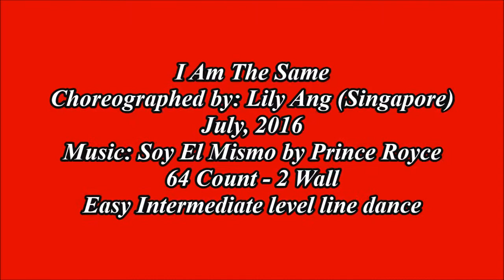I Am The Same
Choreographed by: Lily Ang (Singapore) July, 2016                                                                                                                           Music: Soy El Mismo by Prince Royce                                                         64 Count - 2 Wall - Easy Intermediate level line dance